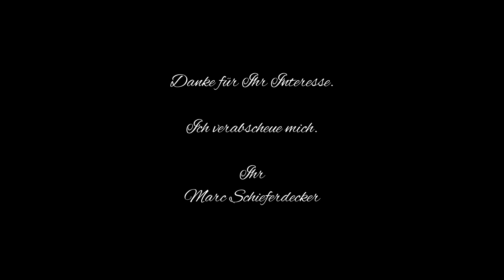CZ P-09 - Die ersten Schüsse auf dem Schießstand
Am Dienstag habe ich meine neue CZ 75 P09 abgeholt und war am nächsten Tag (mit Besuch aus Österreich) direkt auf dem Schießstand testen. Ein ausführliches Review kommt demnächst!